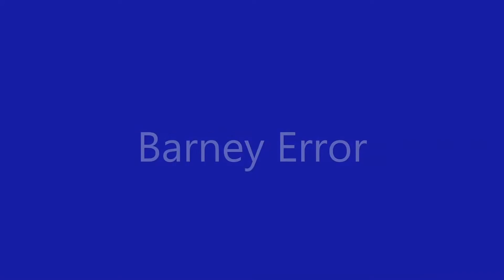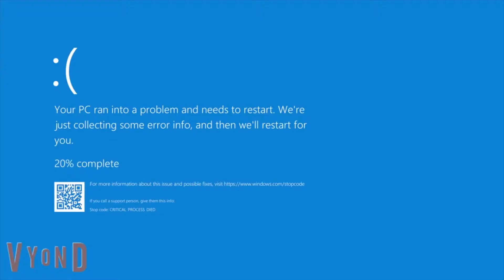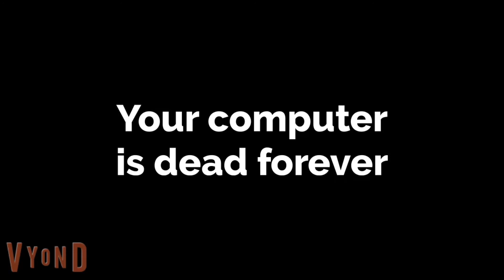Tow Mater Error 1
I Do not own Disney & Pixar